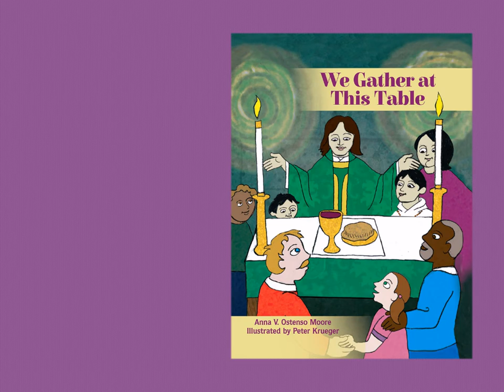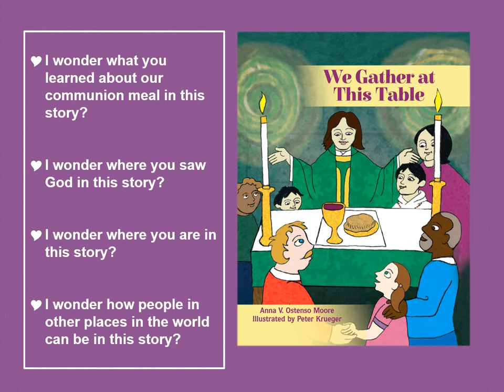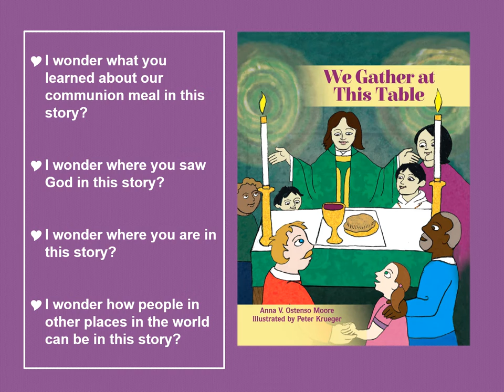"We Gather at This Table" by Anna V. Ostenso Moore | Time for Young Disciples 10.03.21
October 3, 2021 Time for Young Disciples  Video - World Communion Sunday
"We Gather at This Table" by Anna V. Ostenso Moore. Illustrated by Peter Krueger. Church Publishing, Inc., 2020.
Narrated by Leena Prindle (NPC Dir. of Children, Youth & Family Ministry)